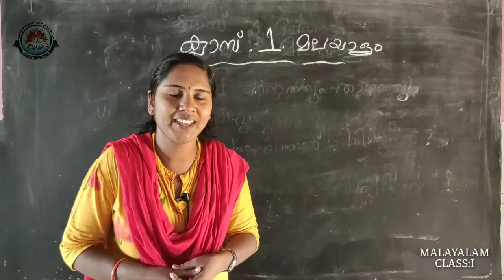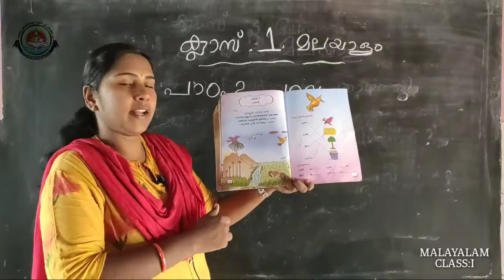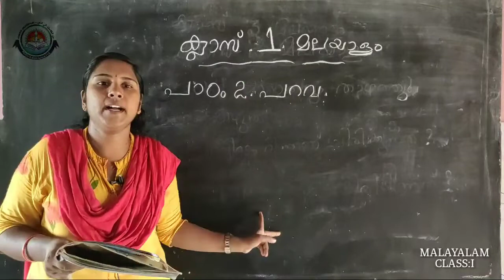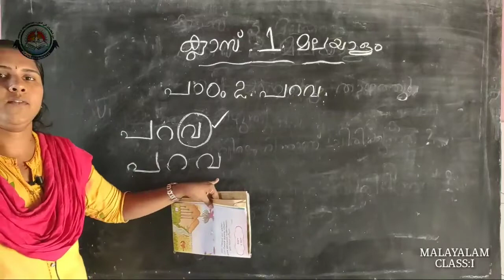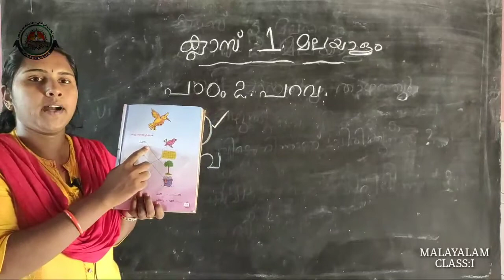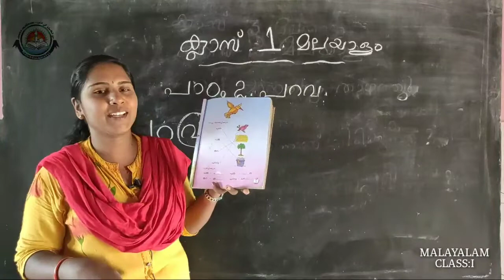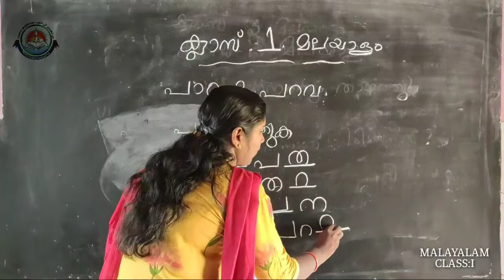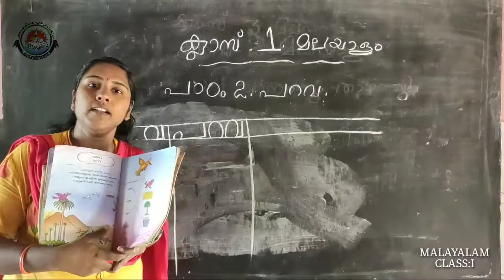Class I Malayalam Part 3